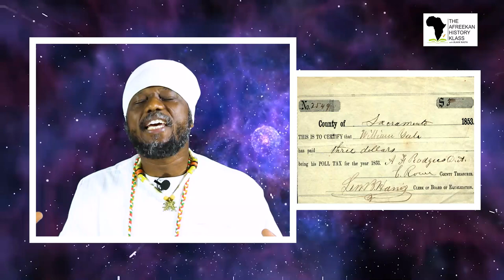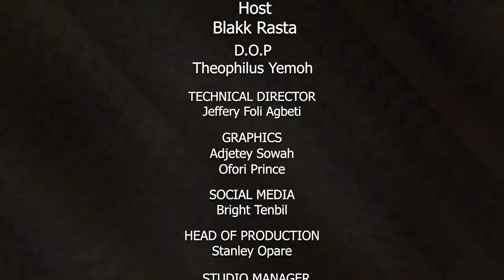AFREEKAN HISTORY KLASS: KATE DAWSON - THE WOMAN WHO BRIBED NANA ASANTEHENE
KATE DAWSON Aka KATE SWANZY was a  Powerful Fante Woman And Millionaire who paid  'bribe' to Asantehene to stop invading Cape Coast!

In the colonial history of Ghana, the voices of women are visibly absent. But a careful research has shown that there were powerful women who also contributed to the development of Gold Coast and achieved great successes on their own merit. One of these great women was Kate Dawson.

This story delivers a mind-blowing life of this great woman and he successes.